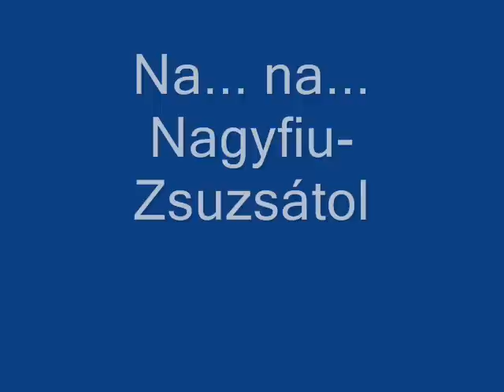Na ..na Nagyfiu-Zsuzsátol.wmv